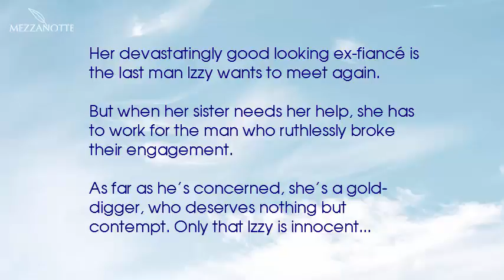THE ITALIAN BILLIONAIRE'S DISGRACED FIANCÉE - book trailer